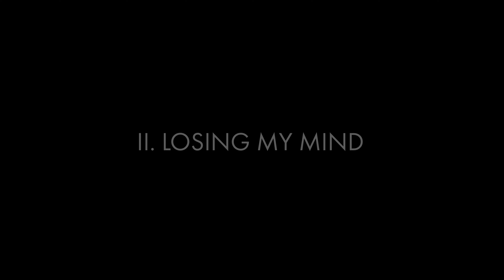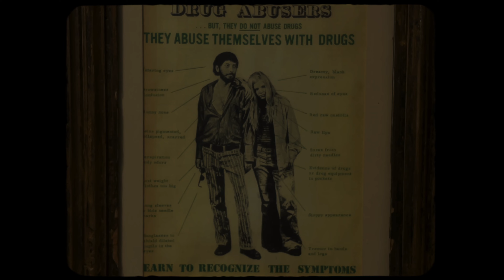MISSIO - Losing My Mind (Stripped) - SKELETONS III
MISSIO invites their listeners to step into a reflective, tranquil, and meditative state of mind with Skeletons: Part III. The duo produced and arranged these stripped-back versions with help from composer/arranger Fiona Brice & performed by the Tosca String Quartet. The Skeletons series I, II, & III have become the band’s outlet for expressing a different side of their musical creativity and providing fans with easy listening and softer synth and orchestral tones in comparison to their signature gritty, electric sound.

Lyrics:
Late at night, I like to think about the things that I want.
And what is life and who is real?
Late at night, I like to visualize the girls that I’ve loved.
And all they did to make me smile. Yah.

On dreary days, I like to think about the joy that I had
As a young and reckless kid.
On dreary days, I used to drown it out. A sociopath.
‘Cause I had nothing left to give.

I’m fighting for more time.